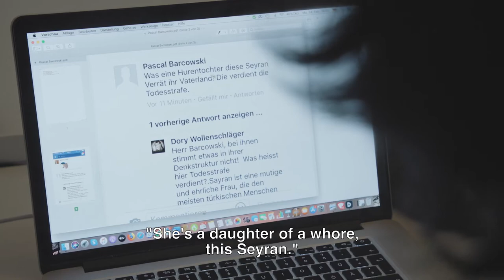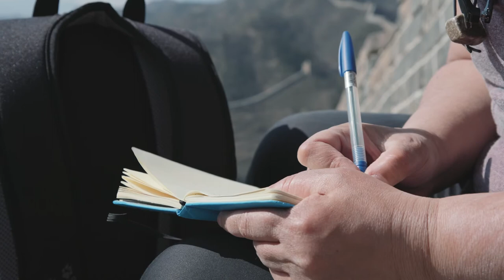Seyran Ateş’ Official Trailer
In the 1960s, the hippies championed the idea of a sexual revolution. They received neither Fatwas nor bodyguards. Today, Seyran Ateş – a Turkish- German lawyer, author, feminist, and one of the first female imams in Europe – is fighting for a sexual revolution within Islam. In return, two fatwas were issued against her, she has received uncountable death threats, and has been living under constant police protection for several years.

While working at a women’s centre in 1984, she was shot in the neck by a Turkish nationalist. Seyran Ateş’ choice after the failed assassination attempt was very clear: she could give up or fight back. She experienced the threshold between life and death; this experience has given her strength to keep following her revolutionary ideas.